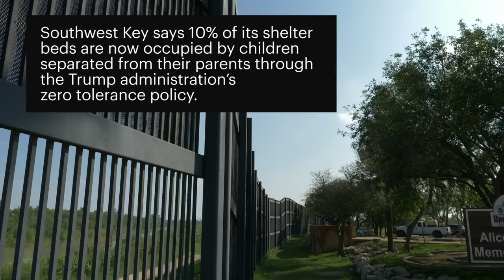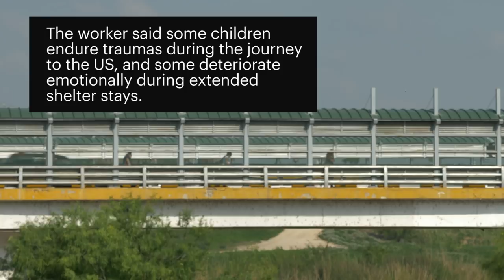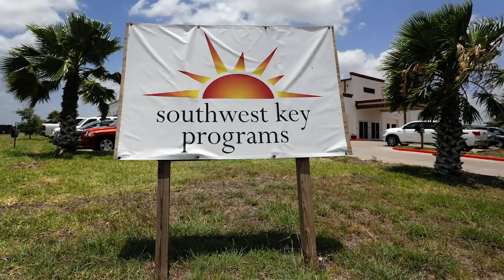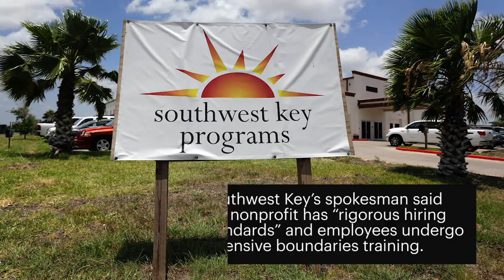What it’s like working at a facility that holds immigrant kids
ProPublica interviewed a staffer at one of the facilities.  “We have too many kids and not enough staff,” he said.